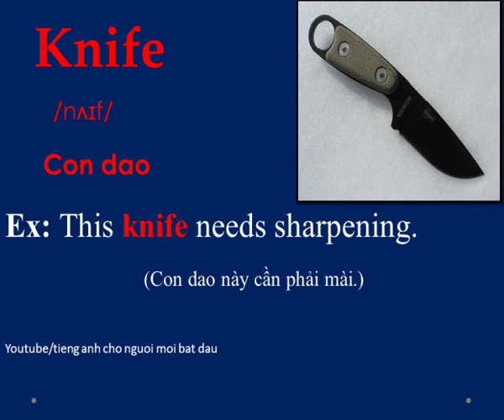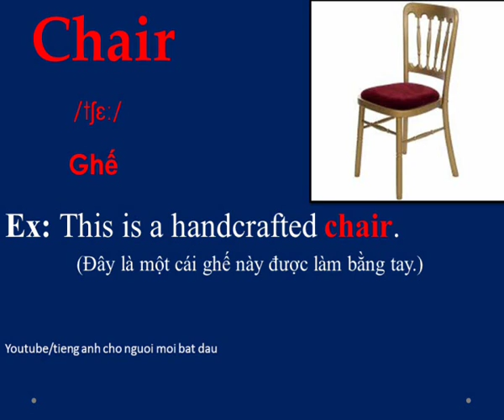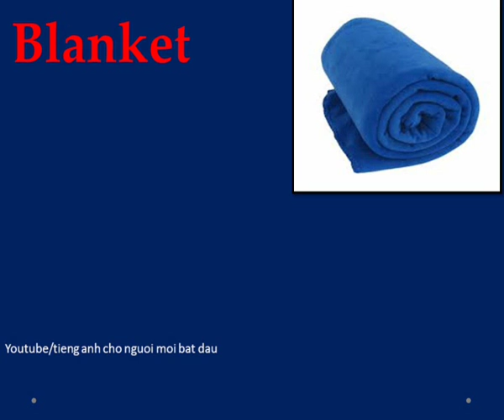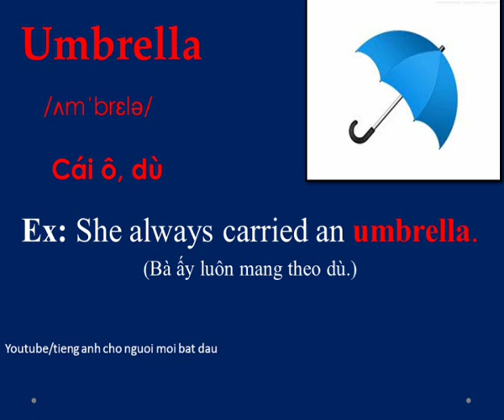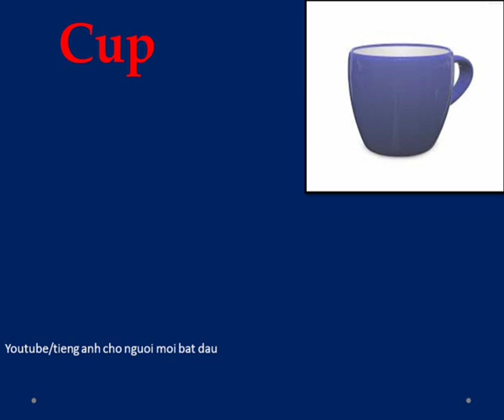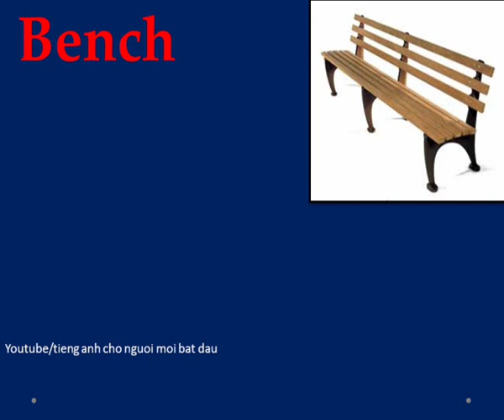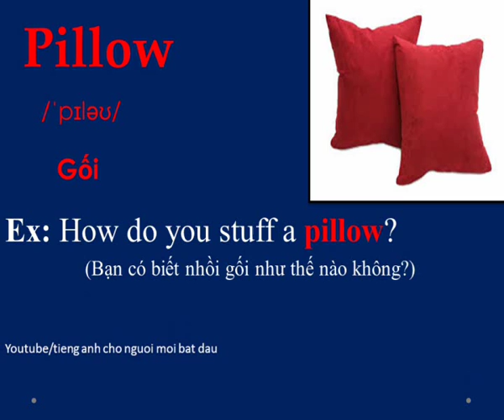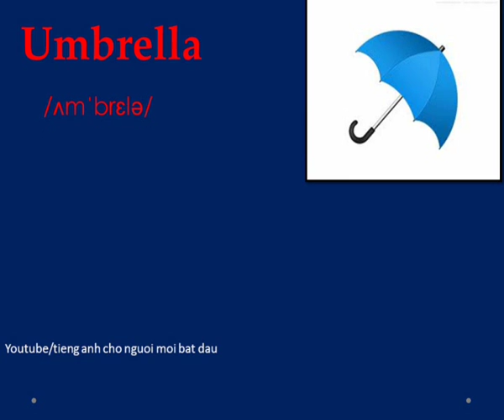Học từ vựng tiếng anh theo chủ đề | Đồ vật thường dùng P1 | Daily habiliment P1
Tiếng anh cơ bản cho người mới bắt đầu, học từ vựng tiếng anh cơ bản, tiếng anh cho người mới bắt đầu, từ vựng tiếng anh theo chủ đề, tiếng anh về các vật dụng thường dùng